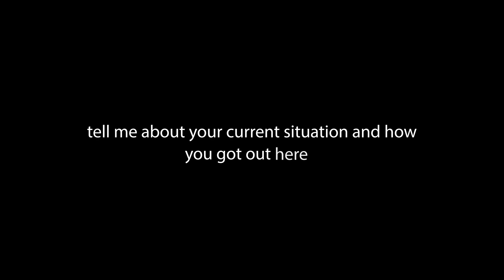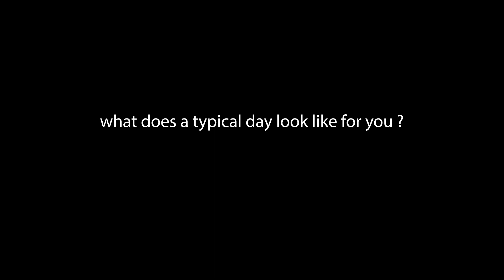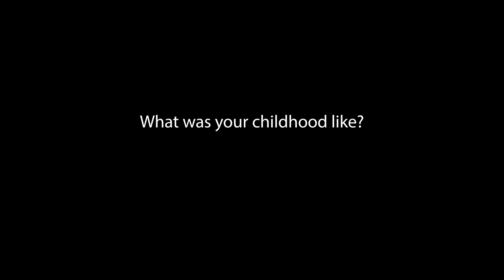Heroin Addict interview-Tony 26 Year Old